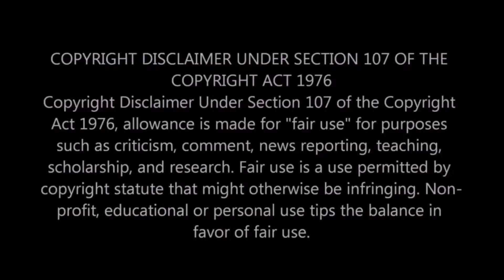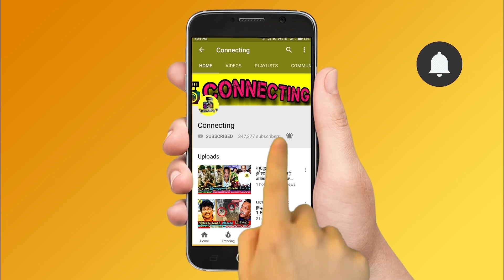நான் என்ன தப்பு பண்ணேன்! தேம்பி அழுத Abishek Raaja ! Interview ! Bigg Boss 5 Tamil ! Vijay TV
நான் என்ன தப்பு பண்ணேன்! தேம்பி அழுத Abishek Raaja  ! Interview ! Bigg Boss 5 Tamil ! Vijay TV ! Kamal Haasan ! Bigg Boss Tamil Season 5 | 24th October 2021 - Promo 3| Bigg Boss 5 Tamil 21st day - 3rd week eviction | Bigg Boss Tamil Season 5 – 3rd week Elimination process | Bigg Boss Tamil Season 5 – Abishek Raaja first interview after Eliminated | Bigg Boss Tamil Season 5 – Abishek Raaja Evicted | New Promo |

Bigg Boss 5 Tamil – Abishek Raaja first interview after elimination from bigg boss tamil 5 ! Abishek Raaja interview gone viral

Abishek Raaja chat with kamal haasan oon stage after elimination

Abishek Raaja interview about his elimination and talked about all contestant in bigg boss especially priyanka deshpande

Abishek Raaja first video about bigg boss and housemates | Abishek raaja said pls don't put negative comments for elimination

Abishek Raaja first live video after elimination from bigg boss | Abishek Raaja first live video after eviction

Abishek raaja first interview after elimination gone viral and said all the contestants are good and I had put all my effort to play the tasks

Abishek Raaja first live video after elimination - in that he said priyanka is a good soul and I had a brother sister bond

Bigg Boss 5 Tamil 3rd Week Eviction - Abishek Raaja second contestant Eliminated From Bigg Boss House

Abishek raaja elimination announced and priyanka deshpande  was crying, priyanka deshpande breakout tears

Bigg Boss 5 Tamil 3rd Week Eviction - Abishek Raaja second contestant Evicted From Bigg Boss House

Bigg boss Abishek Raaja is eliminated as 2nd contestant from bigg boss house as no one saved his to stay back in bigg boss house

Bigg Boss Tamil 5 3rd week eviction process is ongoing and everyone expects Abishek Raaja to be evicted from Bigg boss house

Bigg Boss - Kamal Haasan announced Abishek Raaja name to be evicted this week | Once he shown the name all contestants were very sad and gave a send off

Abishek Raaja eviction had become most important thing in bigg boss 5 tamil as no one expected it | Everyone wants Abishek raaja to be stayed till the end of the show because if he retains in the house then the show will be very interesting and the rating would be on top notch

Abishek raaja evicted | Abishek Raaja eliminated | Abishek Raaja eviction | Abishek Raaja Elimination | Abishek Raaja interview | Abishek Raaja first interview after elimination | Abishek Raaja latest interview about priyanka deshpande